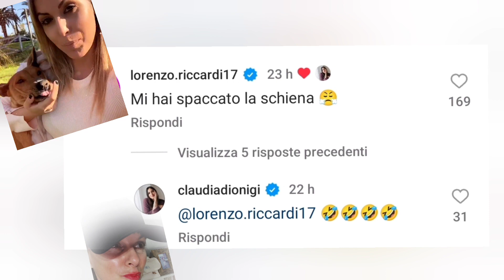CLAUDIA DIONIGI: MARIA VITTORIA sceglie auto nuova col papà ❤️